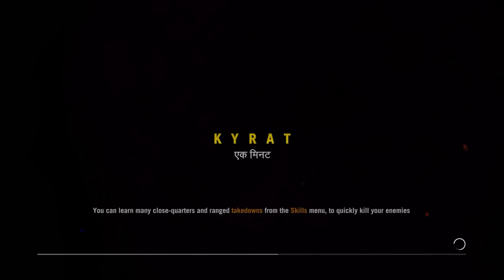Far Cry 4 - 007 - A Debate Between Leaders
We stumble upon a heated debate between Amita and Sabal over what actions should take priority.  Once again, two time sensitive missions need to be accomplished and it seems completing either before the other could yield dire consequences.  This time, however, it is we who must choose the mission to be tackled first.